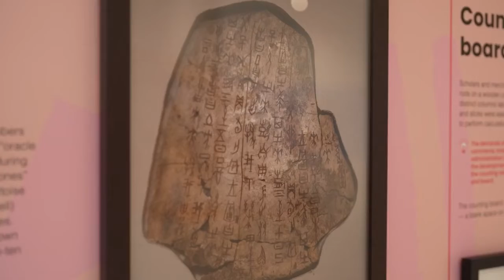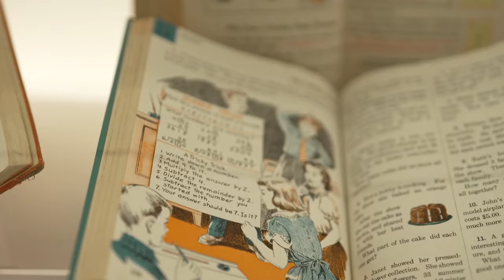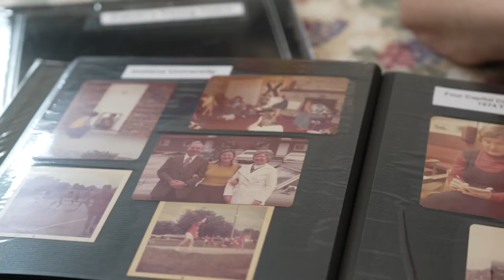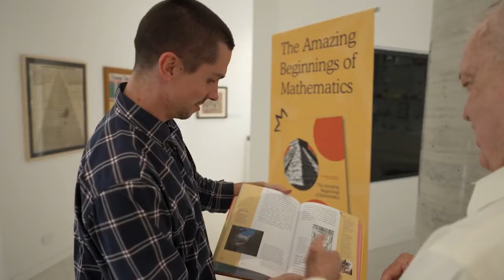Meet the creators of the only Mathematics Gallery in the southern Hemisphere | My Way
We meet with Dr Calvin and Rosemary Irons, creators of the only Mathematics Gallery in the southern Hemisphere on My Way 2024.

9Now is your destination for live TV and on-demand shows from Channel 9, 9Gem, 9Go and 9Life!